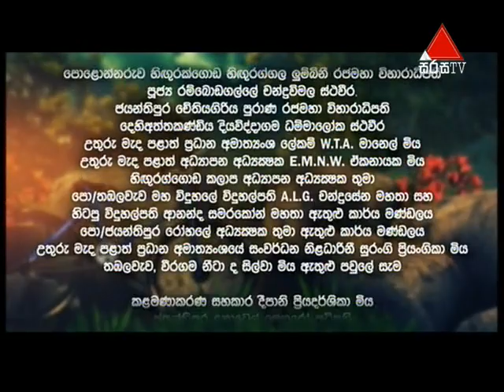Dankuda Banda (දංකුඩ බණ්ඩා) | Episode 05 | Sirasa TV